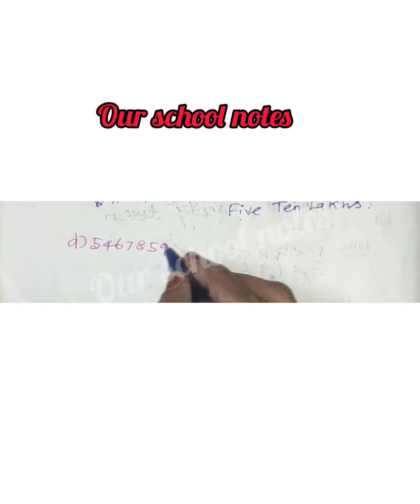5 th Std Maths - Term 1-Unit 2.Numbers - Exercise 2.3- Q.no.:2 - Page no.:32- OUR SCHOOL NOTES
Q.NO.:2
PAGENO.:32